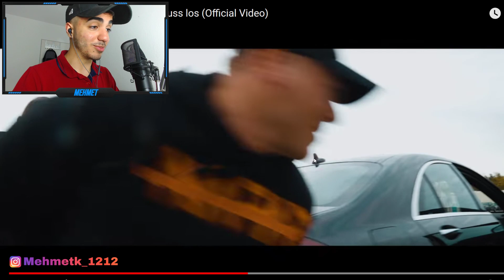DRESSCODE GUCCI 2.0 ! Leon Machère & ApoRed - Bruder muss los (Official Video) - Reaction